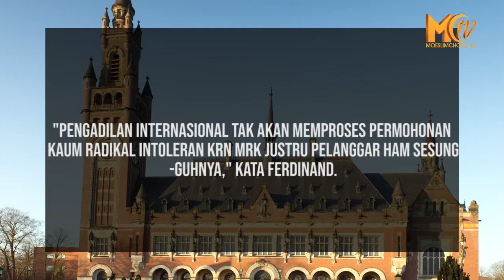KOMNAS HAM : KASUS 6 LASKAR FPI BUKAN PELANGGARAN HAM BERAT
Komnas HAM menanggapi langkah tim advokasi korban kasus penembakan Laskar Front Pembela Islam (FPI) ke Mahkamah Pidana Internasional di Den Haag, Belanda.

Komisioner Pendidikan dan Penyuluhan Komnas HAM, Beka Ulung Hapsara mengatakan, Pengadilan HAM hanya untuk pelanggaran HAM yang berat. Hal itu sesuai dengan UU No 26 tahun 2000.

“Pengadilan HAM sesuai UU No 26/2000 hanya untuk pelanggaran HAM yang berat,” ujarnya, Minggu (24/1/2021).

Mantan politikus Demokrat Ferdinand Hutahaean ikut menimpali dan mengungkit pernyataan Pengacara FPI terkait dana masuk dari luar negeri.

"Kuasa Hukum FPI menuding yang menuduh transaksi dana dari luar digunakan utk terorisme perlu cek kejiwaan. Padahal FPI selama ini jelas rekam jejaknya, intoleran, radikal," katanya, Senin (25/1/21).

Ferdinand juga mengomentari soal kasus tersebut yang konon akan dibawa ke Mahkamah Internasional.

"Pengadilan Internasional tak akan memproses permohonan kaum radikal intoleran krn mrk justru pelanggar HAM sesungguhnya," kata Ferdinand.